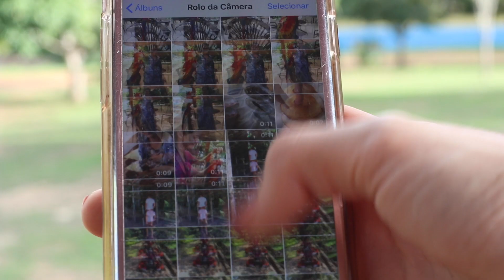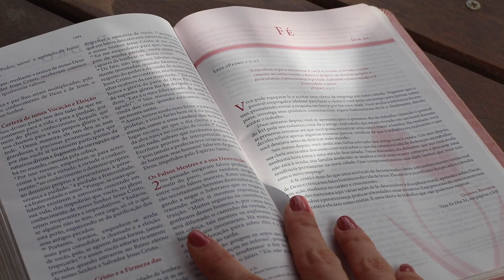ESCOLHA SER FELIZ - motivacional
Av. Presidente Dutra, 2701
Caixa Postal 41
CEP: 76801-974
Porto Velho - Rondônia
Deise Souza